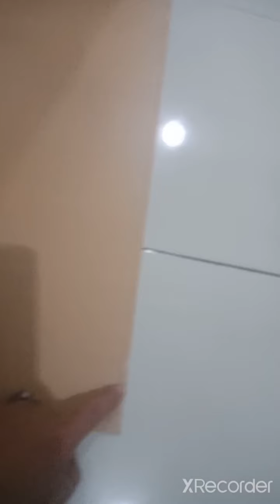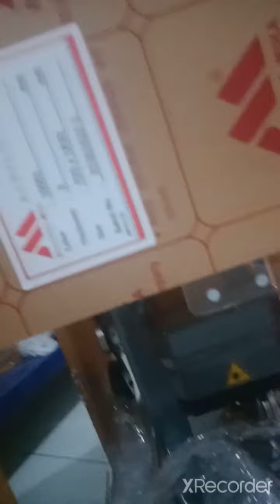Fiberlux NANO cutting laser build COVER transparant akrilik